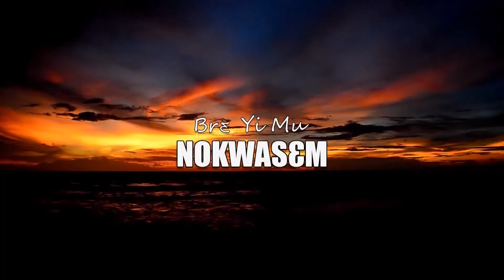Apomudin Nkoso AWR 28 Oct 2020